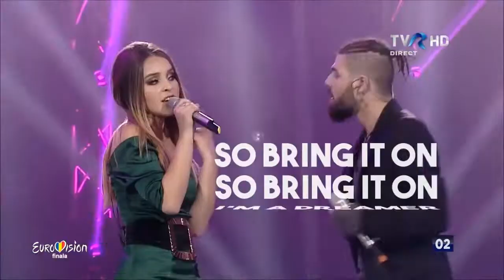Maria Ilinca Bacila y Alex Florea - Yodel it! ( Lyric video )